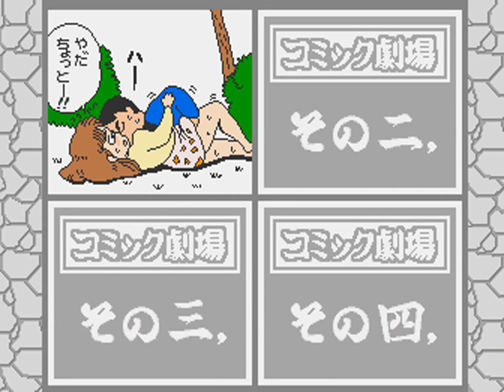Mahjong Comic Gekijou Vol.1 (Japan) [MAME] [shortplay]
AUTHOR: Progetto VideoSnaps by motoschifo & AntoPISA [gameplay by motoschifo]
COMMENTS:
Created with: Mame version 0.161
Played by: motoschifo
Game name: mjcomv1 - Mahjong Comic Gekijou Vol.1 (Japan)
Date game played: 23 maggio 2015
Date video creation: 5 novembre 2015
Type: shortplay single-screen
Manufacturer: Dynax
Display resolution: 336x239px (rotated by 180°)